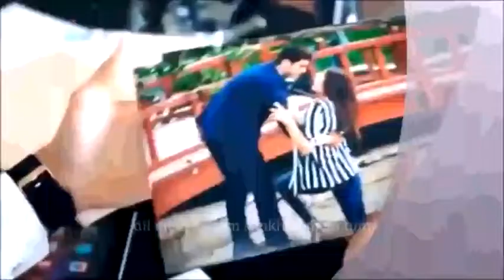thoda sa | Hayaat&murat love | new song 2020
jubin, jubin nautiyal, , jubin nautiyal songs, jubin nautiyal , jubin  ,  ,  humanava song, , ,